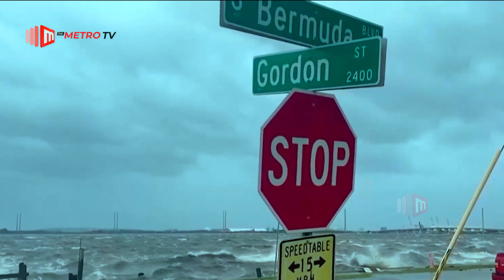যুক্তরাষ্ট্রে বিদ্যুৎবিহীন লাখ লাখ মানুষ | The Metro TV